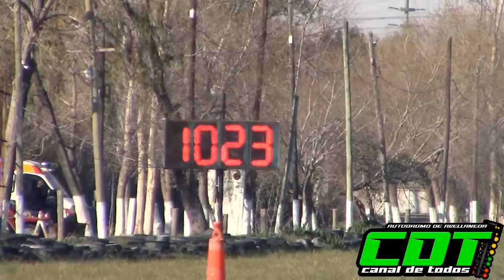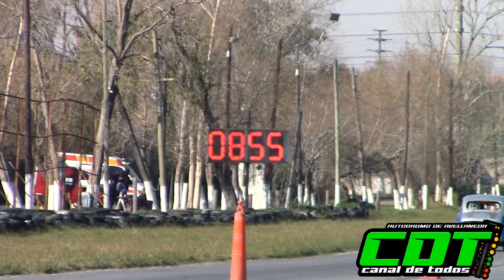Clase 5 20/6/2021 CDT Autodromo de Avellaneda